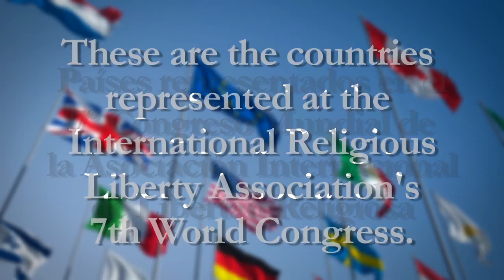IRLA Congress 2012 Flags of Countries Represented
This video represents the countries that are attending the 2012 IRLA Congress in Punta Cana, Dominican Republic.